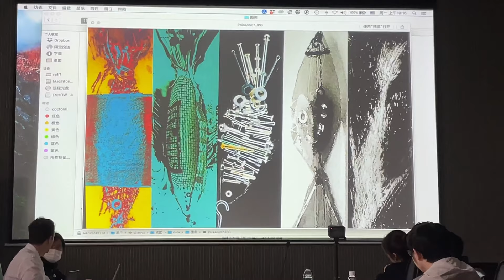Art & design for data scientists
Dr. Andre Python, the instructor of the course "Data Visualization" at ZJU led his students to @ChinaAcademyofArt  for a thought-provoking dialogue between art and science. Merging art, design, engineering, and visualization, Dr. Python and Dr. CHEN Yu from @ChinaAcademyofArt collaborated to craft a class about artistic expressions in data visualization, inspiring students to explore the convergence of art and data science.

During the engaging session, Dr. CHEN showcased exceptional artworks by CAA students, unveiling a fresh perspective on the fusion of art and data visualization. Both instructors generously shared their experiences and insights, guiding students to venture into the realm of interdisciplinary creations.

Special thanks to : Dr. Andre Python, Chen Yu (China Academy of Arts)
Video: Mussa Khan